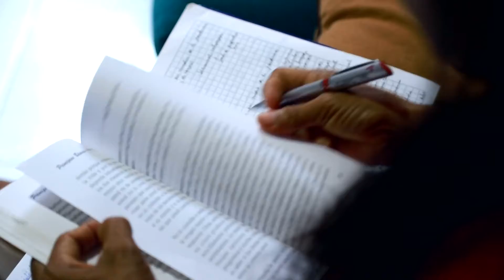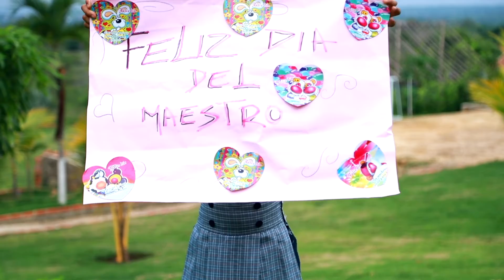Profe ContigoAprendoTodosLosDías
Un maestro nos enseña a vivir, nos enseña a ser mejores seres humanos. Destacamos su dedicación y compromiso de educar con valores y visión a nuestras generaciones futuras.

Un solo día es, sin duda poco, para agradecerles a los maestros todo lo que con amor, paciencia y dedicación, hacen por la educación de nuestros niños, niñas y jóvenes.

Ellos, con su trabajo diario, guían a sus estudiantes no solo por un mundo de conocimientos, sino por el camino de la vida.